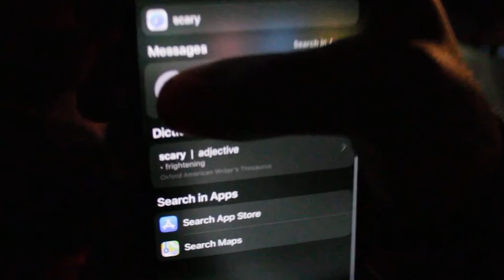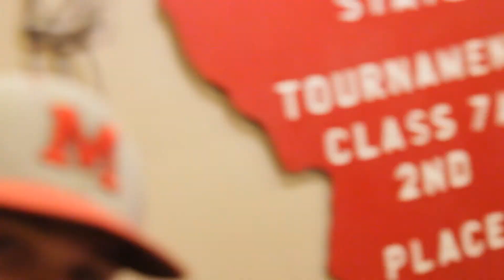We found this in Randonautica! & New Years 2021 Vlog!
In todays video we tried the Randonautica app, after that we had some New Years Eve fun, and rung in the new year by saying what we expect from 2021, enjoy!